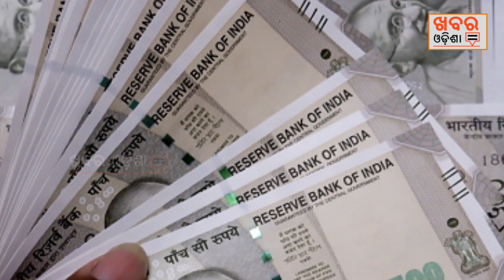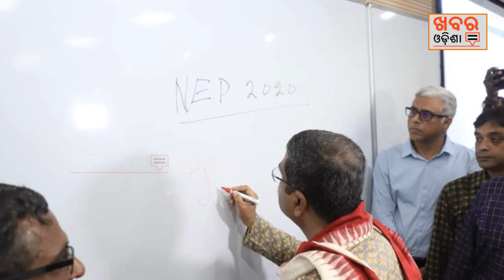ଭାରତ ଉପରେ ସାରା ବିଶ୍ୱର ନଜର | PM Modi launches project to revamp 508 railway stations | Khabar Odisha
ଭାରତ ଉପରେ ସାରା ବିଶ୍ୱର ନଜର | PM Modi launches project to revamp 508 railway stations